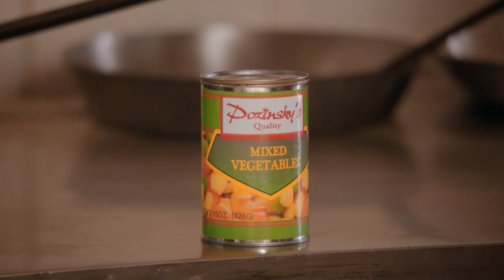Wet Hot American Summer: Life & Death At Camp Firewood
The hikes, the water sports, the sex, the drinking, anything can happen at Camp Firewood.

Wet Hot American Summer streaming on Netflix.

About Netflix: Netflix is the world's leading streaming entertainment service with over 209 million paid memberships in over 190 countries enjoying TV series, documentaries and feature films across a wide variety of genres and languages. Members can watch as much as they want, anytime, anywhere, on any internet-connected screen. Members can play, pause and resume watching, all without commercials or commitments.